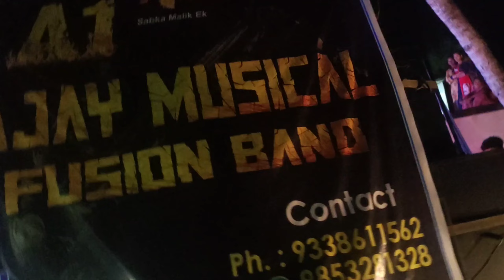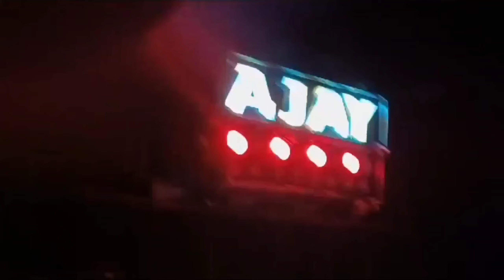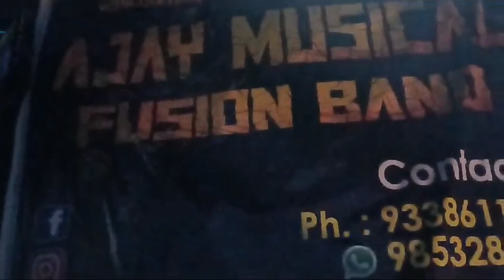ଏବେ ବି ଭସାଣି ବାକି ଅଛି//compitition ରେ କାନ ଫାଟିଲା😡🫢band